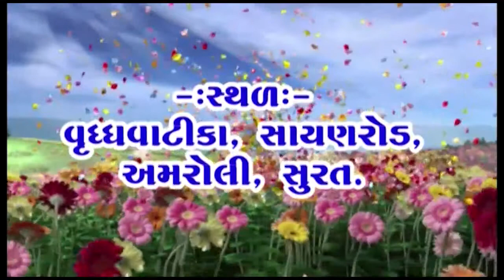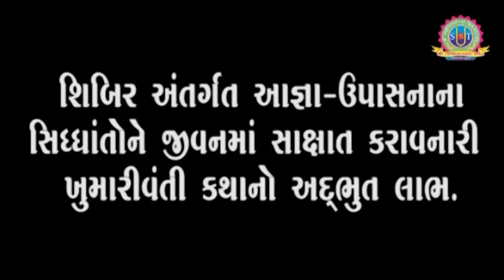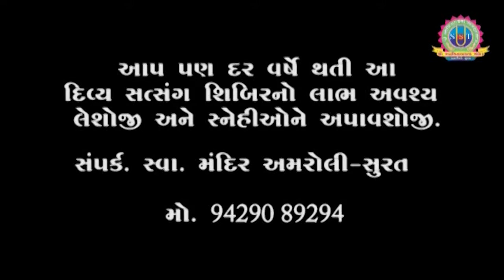Divya Satsang Shibir - 4 Zalak